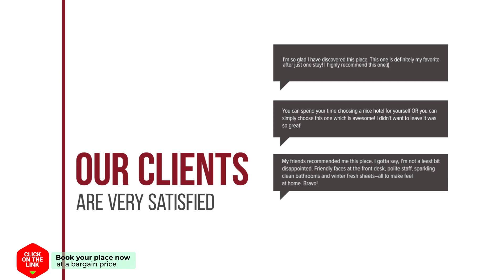Acogedor apartamento con parking hotel review | Hotels in Sevilla | Spain Hotels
Acogedor apartamento con parking hotel video review. Hotels in Sevilla, european 3 stars hotels.